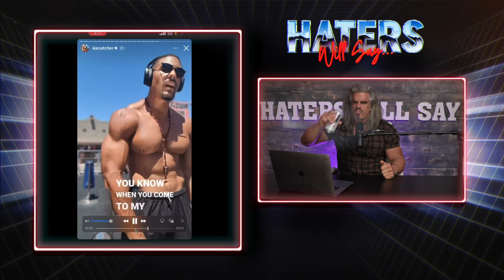Ike Catcher wins Hater Of The Week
Hella Mark Harley decides Ike Catcher is this week's winner of Hater Of The Week.